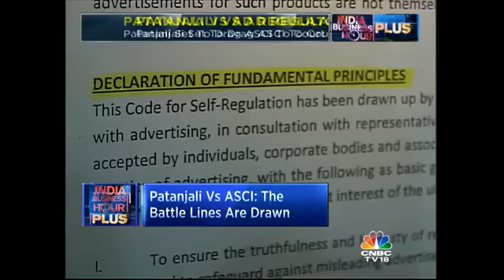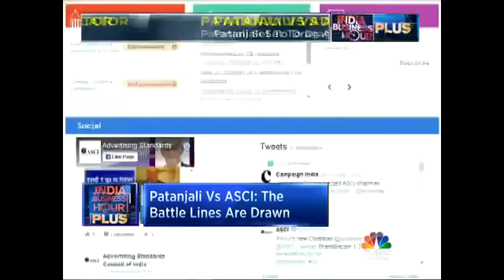Patanjali Vs ASCI: The Battle Lines Are Drawn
Baba Ramdev's Patanjali Ayurveda And Advertising Regulator A-S-C-I Are Busy Trading Blows Over Patanjali's Advertising Campaign. Priya Sheth & Arundathi Ramanan bring us the details